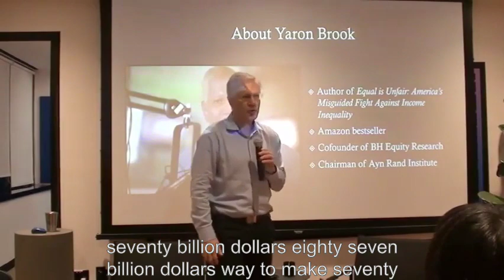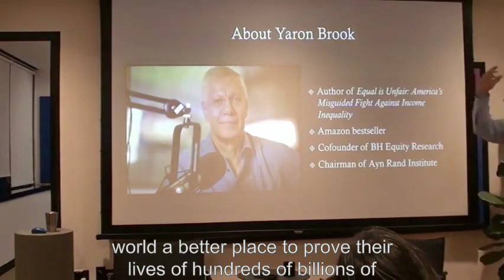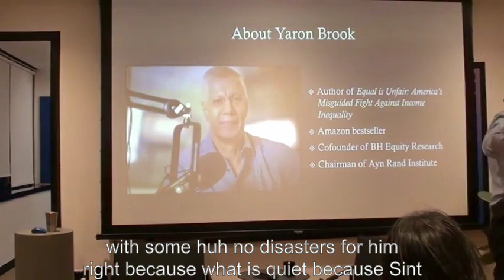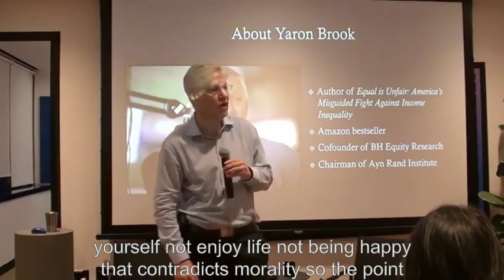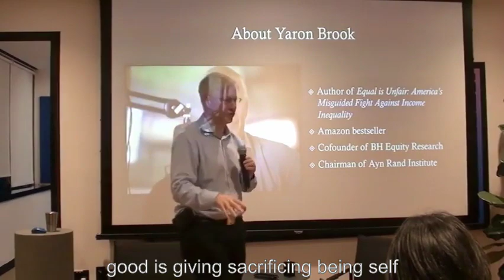Yaron Answers: Why do we hate billionaires?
This short video was extracted from a longer lecture given in Singapore on May 30, 2019.  Video clipped by The Philosophy of Life